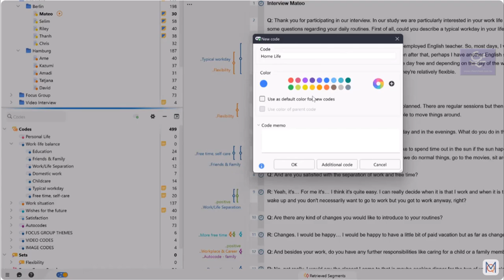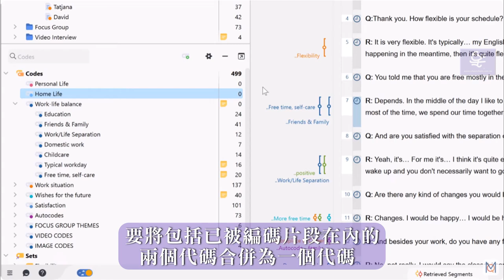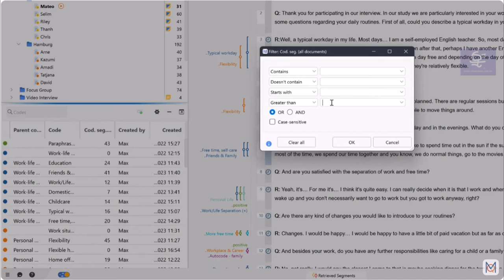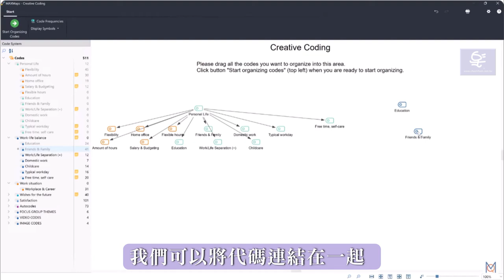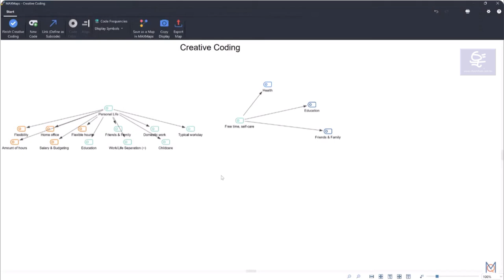24 組織 代碼系統 ? Organizing the code system in MAXQDA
如何以 MAXQDA 24 組織 代碼系統 ? Organizing the code system in MAXQDA

在本影片教學中，我們將仔細研究如何組織我們的代碼系統：

我們將了解如何在代碼系統中建立層次關係、合併代碼、將子代碼和編碼段從一個代碼複製到另一個代碼、如何應用我們的代碼的 顏色標籤 以及如何使用#創意編碼 工具重新排列我們的代碼系統。最後但並非最不重要的一點是，我們還將了解如何從 MAXQDA 匯出 代碼系統 。

MAXQDA 24 擁有超過 35 項新功能和全新外觀，將使您的工作更加有效、高效和愉快。其中包括創新的 自動分析工具，可將您的 研究 提升到新的高度。

線上選購

MAXQDA 線上課程(全系列繁體中文翻譯影片)